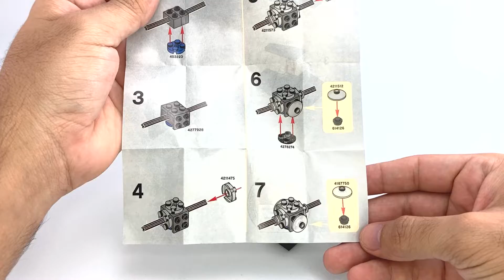Lego Star Wars 8028: "TIE Fighter" Speed Build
Speed Build of the lego set 8028: TIE Fighter!!